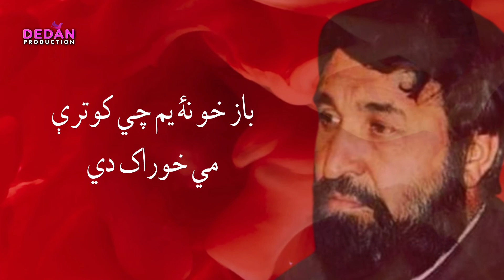Pir M Karwaan_کاروان|Sheen toti New best Pashto Poetry Full HD video 2022